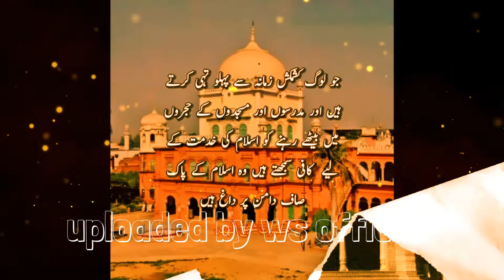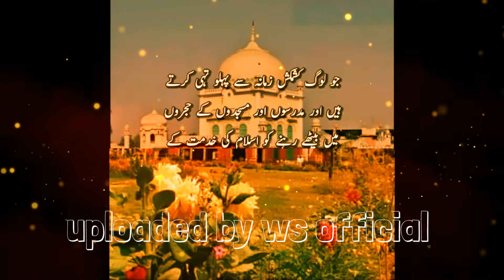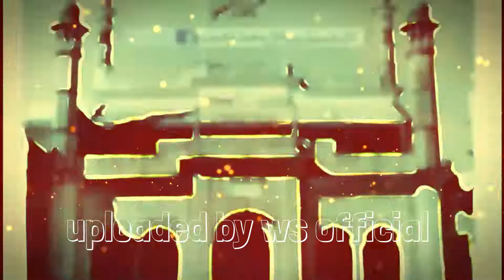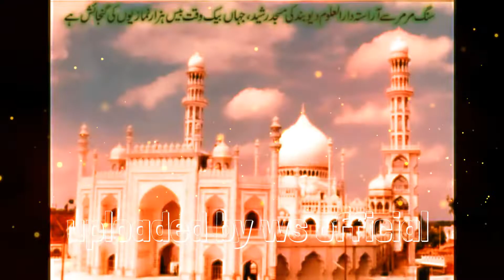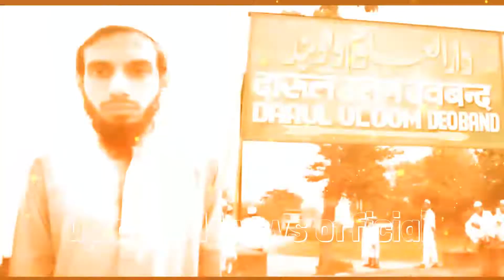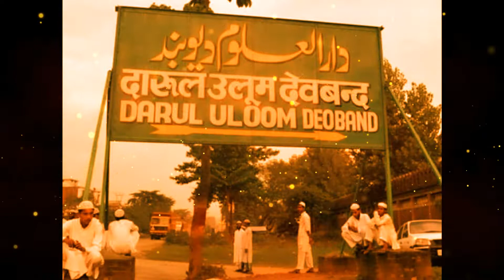Deoband Ka Name Deoband Kiun Pads? دیوبندکی وجہ تسمیہ مفتی امین صاحب پالن پوری رح#wsofficial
Deoband Ka Name Deoband Kiun Pads? دیوبندکی وجہ تسمیہ        مفتی امین صاحب پالن پوری🤔